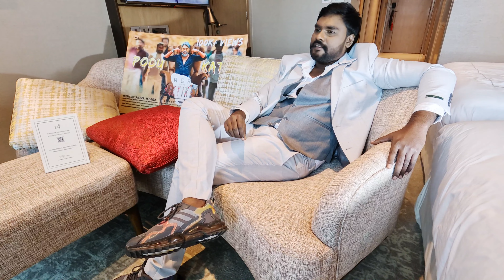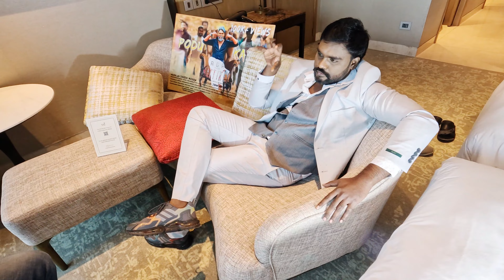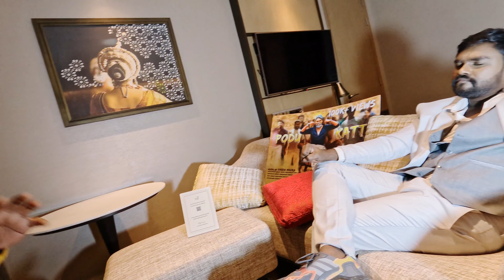Actor AGR - 2nd Exclusive Interview | Open Talk | Thattikel New Update | AGR Production | Rohith SRM